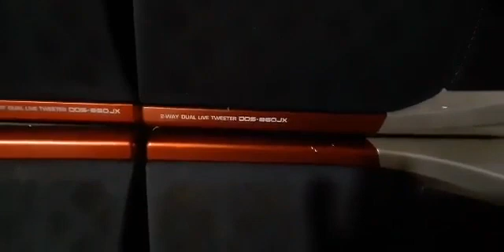Loa DAM 860jx bãi xịn giá chỉ 3tr2 được miễn phí ship khi dăng ký kênh, lh 0378030730